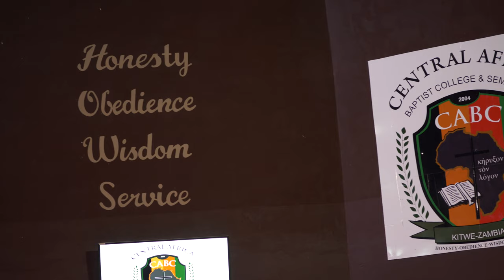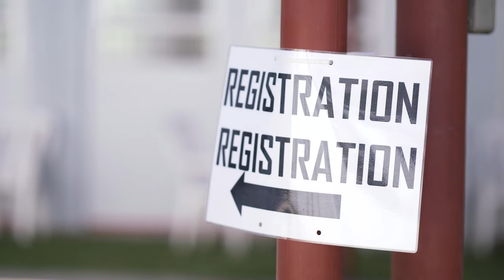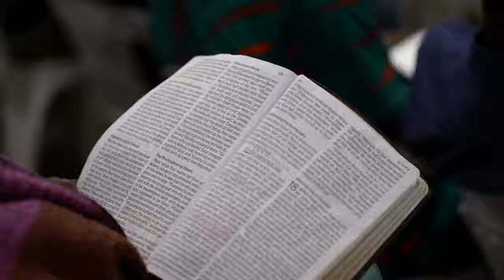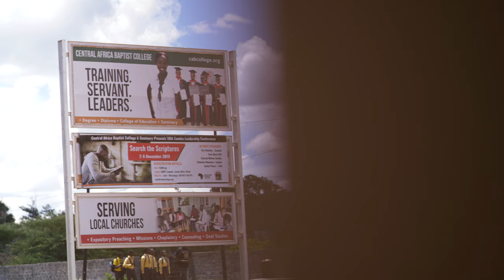Training a New Generation of African Pastors and Church Leaders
Central African Baptist College & Seminary in Kitwe, Zambia, is deeply involved in training up a new generation of African pastors and church leaders. My recent travels through Africa took me to the school and allowed me to see how it is impacting Zambia and many other countries in central Africa. I came away extremely encouraged!